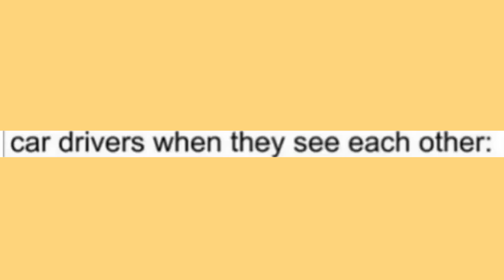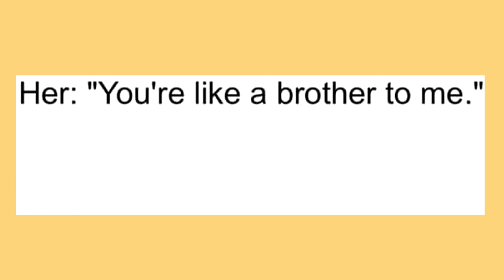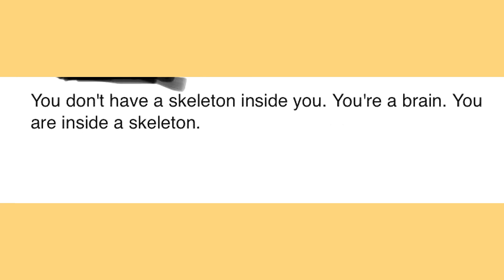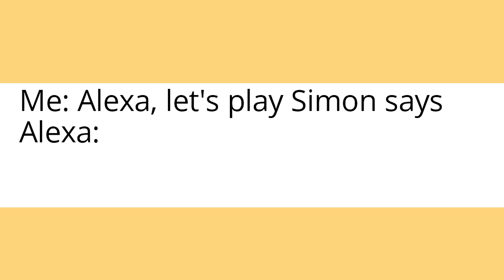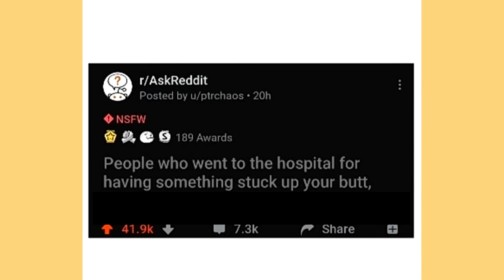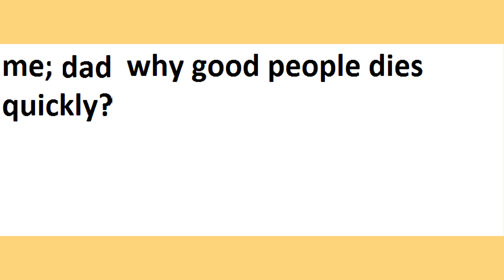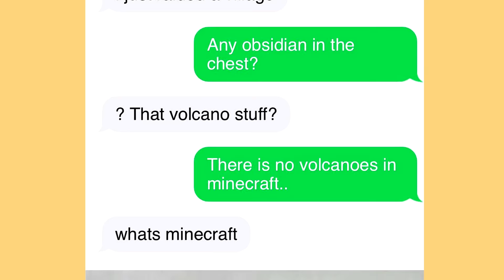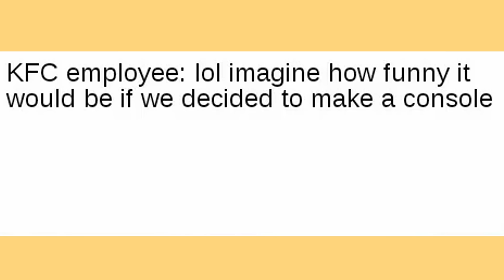memes that make you say HOLD UP